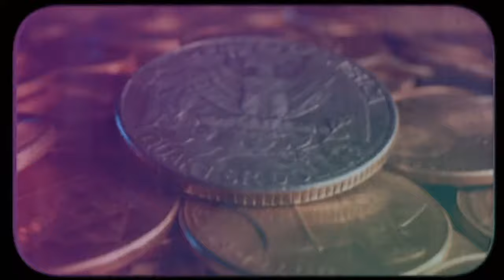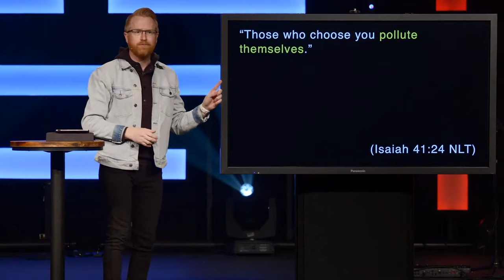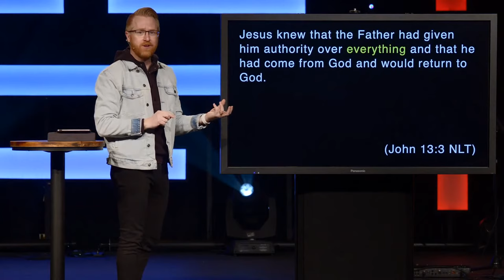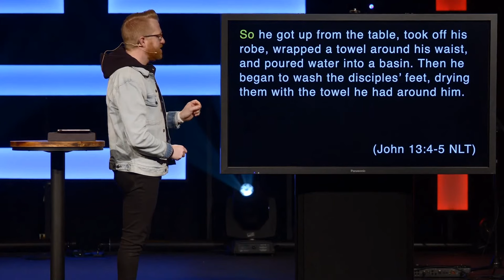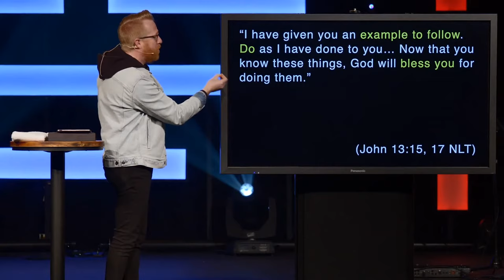Power Hungry; Relationship Starved | MONEY, SEX, POWER | Pastor Mark Johnston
Ever feel like your most important relationships just aren’t working the way you want them to? We’ve all been there. We want great relationships, but find ourselves locked in constant tension - fighting over finances, craving more connection, demanding our way, and feeling like we keep coming up empty. How do we change that script? And what does our approach to money, sex, and power have to do with it? Join us in February and discover a new way to make your relationships work.

If you would like to give, head or text GIVETJ to 94000.

00:00 - [ Welcome ]
01:34 - [ Money, Sex, Power ]
05:50 - [ Chasing After False Gods ]
08:33 - [ Setting Up Idols In Our Lives ]
11:31 - [ Questions Relating To Power ]
16:02 - [ Authority Over Everything ]
17:20 - [ Washing Feet ]
23:11 - [ Power Is A Gift ]
26:21 - [ Utilizing Our Power For Others ]
30:35 - [ Letting Go Of Your Power ]
35:27 - [ Closing Prayers ]

721 E. Chestnut Hill Rd., Newark, DE 19713